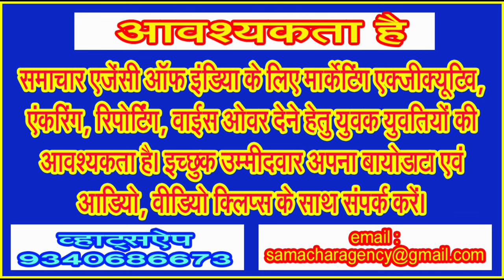जानिए किन नियमों के तहत चिकित्सक अपना विज्ञापन करते व बांटते हैं पंपलेट! क्या यह है अवैध?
क्या है कोविड के दौरान हर सांस का सौदा करने वाले चिकित्सकों पर आईएमए का रूख!
क्या चिकित्सकों और दवा कंपनियों को है भ्रामक विज्ञापन जारी करने का अधिकार!
(लिमटी खरे)
देश में चिकित्सा व्यवस्था पर जमकर बहस चलती दिख रही है। दरअसल, भारतीय चिकित्सा परिषद, आईएमए के द्वारा राम किशन यादव उर्फ बाबा रामदेव के खिलाफ देश की शीर्ष अदालत में दायर याचिका और उसके बाद के घटनाक्रमों के उपरांत जिस तरह की स्थिति निर्मित होती दिख रही है उससे यह बहस बढ़ती ही जा रही है। कहा जाता है कि देश में प्रजातंत्र के चार स्तंभ हैं, इनमें सबसे शीर्ष स्तंभ न्यायपालिका को माना गया है। देश की शीर्ष अदालत के द्वारा दवाओं के भ्रामक विज्ञापनों पर जिस तरह का रूख अपनाया गया है, उसका असर जमीनी स्तर पर दिखाई देने लगा है। उत्तराखण्ड सरकार के द्वारा पतंजलि आयुर्वेद के 14 प्रोडक्टस पर प्रतिबंध लगा दिया है।
देश भर में शीर्ष अदालत की चहुंओर तारीफ होती दिख रही है। लोगों की आम धारणा बनती दिख रही है कि भले ही किसी मामले में न्याय होने में कुछ विलंब हो रहा हो पर भारतीय न्याय प्रक्रिया की मूल भावना के तहत माननीय न्यायालयों के द्वारा सभी पक्षों को अपना अपना पक्ष रखने का समान अवसर प्रदाय किया जा रहा है, जो पूरी तरह न्यायसंगत माना जा सकता है। हाल ही में एक बार फिर आईएमए को माननीय न्यायालय ने एलोपैथिक चिकित्सकों के द्वारा गैर जरूरी और मंहगी दवाओं लिखने की बात कही तो यह बात आईएमए के अध्यक्ष डॉ. आर.वी. अशोकन को शायद रास नहीं आई। डॉ. अशोकन ने शीर्ष अदालत की टिप्पणी को दुर्भाग्यपूर्ण करार दिया है। डॉ. अशोकन की टिप्पणी की भी व्यापक प्रतिक्रियाएं सामने आ रही हैं। लोग इनकी टिप्पणी को अहंकार और दुस्साहस का प्रतीक भी निरूपित करने से नहीं चूक रहे हैं। कहीं न कहीं डॉ. अशोकन की टिप्पणी उनके बड़बोलेपन की ओर भी इशारा करती दिख रही है।
आईए अब बात करते हैं आईएमए के देश भर के सदस्यों के आचरण पर। देश भर में अखबार हों, सोशल मीडिया हो या पंप्लेट, बेनर पोस्टर्स, कमोबेश हर जगह चिकित्सकों और दवाओं के विज्ञापन दिखाई देते हैं। सवाल यही उठता है कि एक विशेषज्ञ चिकित्सक क्या यह कहने के लिए अधिकृत है कि वह किसी मरीज की बीमारी को पूरी तरह ठीक कर सकता है! क्या आपने कभी विधि वेत्ता का विज्ञापन देखा है कि यहां फलां फलां अपराध के आरोपी को बईज्जत बरी किया जाता है। आखिर चिकित्सक क्या कर रहे हैं। आर्युविज्ञान महाविद्यालय में जिस दिन चिकित्सक पहली बार पहुंचते हैं उन्हें एक कसम दिलाई जाती है, वह कसम होती है मानवता की सेवा करने की। फिर आखिर कौन सी मजबूरी है कि चिकित्सक उस कौल को भूलकर धनार्जन में जुट जाते हैं।
चिकित्सा से जुड़े सूत्रों का कहना है कि भारतीय चिकित्सा परिषद (व्यावसायिक आचरण, शिष्टाचार और नैतिकता) विनियम, 2002 के अध्याय 6 के अंतर्गत नियम 6.1 अनैतिक कृत्यों पर विस्तार से बताता है। इसके तहत एक चिकित्सक जिस किसी भी कार्य में सहायता या बढ़ावा नहीं देगा या ऐसा नहीं करेगा जिसे अनैतिक माना जाएगा, उसमें किसी चिकित्सक द्वारा, चिकित्सकों के समूह द्वारा या संस्थानों या संगठनों द्वारा प्रत्यक्ष या अप्रत्यक्ष रूप से मरीजों से आग्रह करना अनैतिक है। एक चिकित्सक उसे (या उसके नाम को) किसी भी रूप या तरीके से विज्ञापन या प्रचार के विषय के रूप में अकेले या दूसरों के साथ मिलकर उपयोग नहीं करेगा, जो इस तरह का हो कि उसकी ओर ध्यान आकर्षित करे। या उसकी पेशेवर स्थिति, कौशल, योग्यता, उपलब्धियों, उपलब्धियों, विशिष्टताओं, नियुक्तियों, संघों, संबद्धता या सम्मान और/या ऐसे चरित्र के लिए जिसके परिणामस्वरूप आम तौर पर उसकी आत्म-प्रशंसा होती है।
एक चिकित्सक किसी भी व्यक्ति को, चाहे मुआवजे के लिए या अन्यथा, किसी भी दवा, दवा, नॉस्ट्रम उपचार, शल्य चिकित्सा, या चिकित्सीय लेख, उपकरण या उपकरण या किसी भी वाणिज्यिक के संबंध में कोई अनुमोदन, सिफारिश, समर्थन, प्रमाण पत्र, रिपोर्ट या बयान नहीं देगा। किसी संपत्ति, गुणवत्ता या उसके उपयोग या उसके किसी परीक्षण, प्रदर्शन या परीक्षण के संबंध में उत्पाद या वस्तु, किसी भी माध्यम से विज्ञापन के किसी भी रूप या तरीके में उसके नाम, हस्ताक्षर या फोटोग्राफ के संबंध में उपयोग के लिए, न ही वह इसका दावा करेगा। मामले, ऑपरेशन, इलाज या उपाय या किसी भी माध्यम से उसकी रिपोर्ट के प्रकाशन की अनुमति उसे नहीं होगी।
इसके अलावा किसी डॉक्टर द्वारा किसी विशिष्ट कारण से संचालित संस्थान जैसे कि प्रसूति गृह, नर्सिंग होम, निजि अस्पताल, पुनर्वास केंद्र या अन्य प्रकार के शैक्षणिक संस्थान का विज्ञापन किया जा सकता है जिसमें संस्थान का नाम, भर्ती मरीजों का रूप, शैक्षणिक प्रकार और प्रदान की जाने वाली अन्य सुविधाएं निर्दिष्ट की जा सकती हैं। एक क्लिनिक में केवल नाम, प्रमाण-पत्र, मेडिकल कॉलेज का नाम, विश्वविद्यालय का नाम, विशेषता का नाम और राज्य चिकित्सा परिषद की पंजीकरण संख्या होनी चाहिए।
परामर्श कक्ष या ऐसे किसी भी नैदानिक प्रतिष्ठान के लेटर हेड या साइन बोर्ड पर स्व-फोटोग्राफ, या प्रचार की ऐसी किसी भी सामग्री को मुद्रित करना चिकित्सक की ओर से स्व-विज्ञापन और अनैतिक आचरण के रूप में माना जाएगा। हालाँकि, मानव प्रणाली के रेखाचित्र, रेखाचित्र, चित्रों की छपाई को अनैतिक नहीं माना जाएगा . . .
इसी के अध्याय 7 के अंतर्गत नियम 7.11 और 7.12 कदाचार को इंगित करते हैं जिसमें एक चिकित्सक को आम प्रेस लेखों में योगदान नहीं देना चाहिए और बीमारियों और उपचारों के बारे में साक्षात्कार नहीं देना चाहिए, जिसका स्वयं विज्ञापन करने या प्रथाओं की याचना करने का प्रभाव हो सकता है।
(लेखक समाचार एजेंसी ऑफ इंडिया के संपादक हैं.)
(साई फीचर्स)